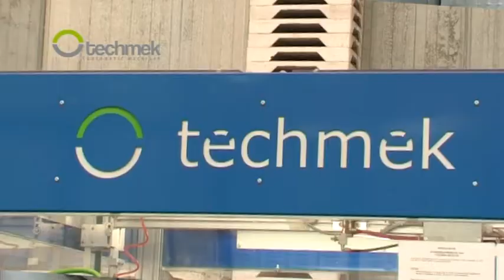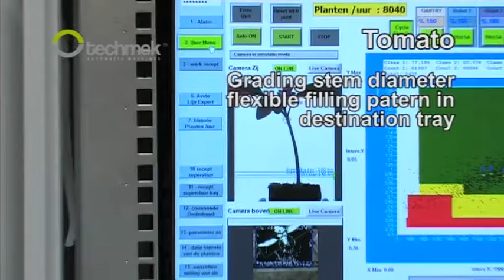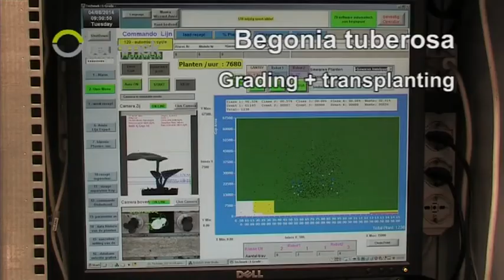Techmek I-Grade machine at Beekenkamp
Techmek grading machine at Beekenkamp Company